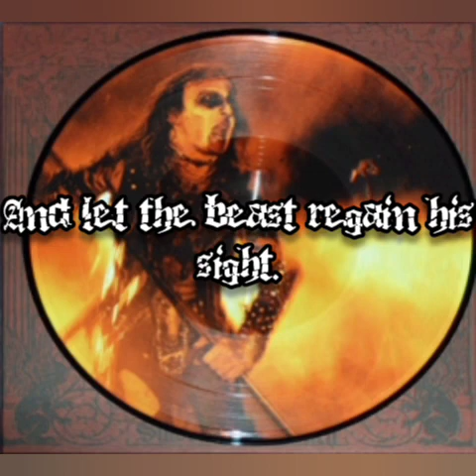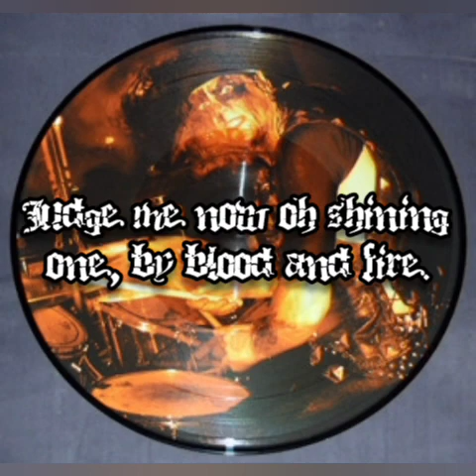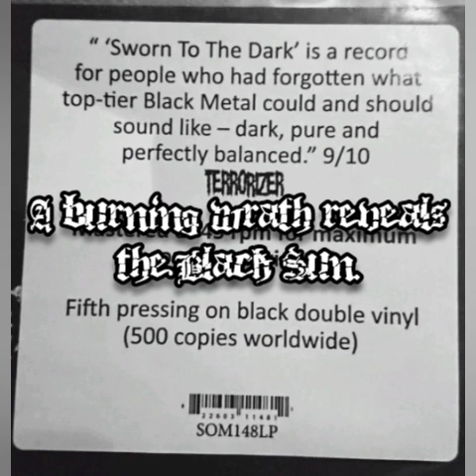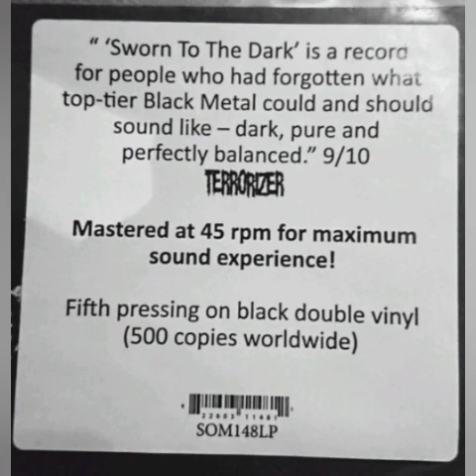Watain - Legions of the Black Light (+Lyrics)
1st track taken from the third studio album ,,Sworn To The Dark" by Swedish Black Metal band Watain released in 2007.